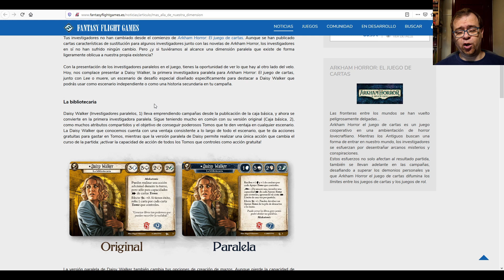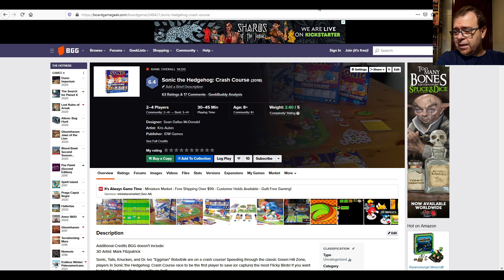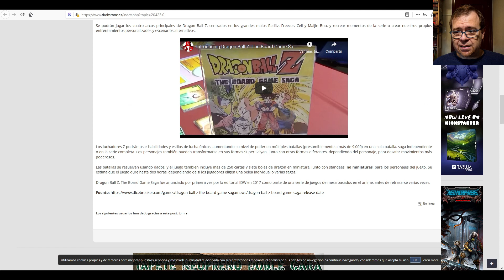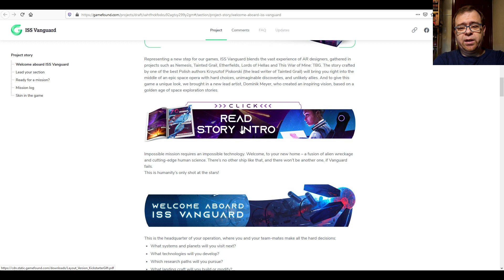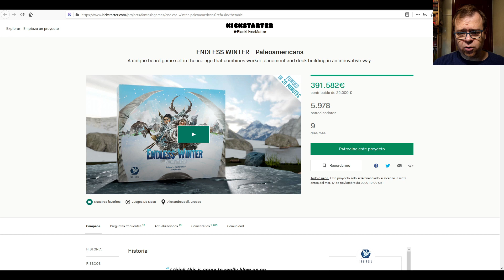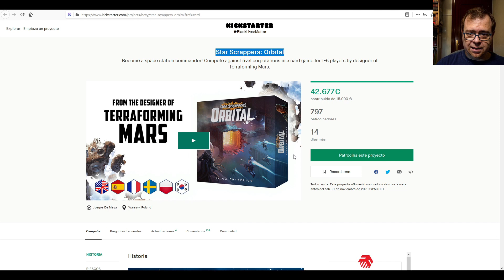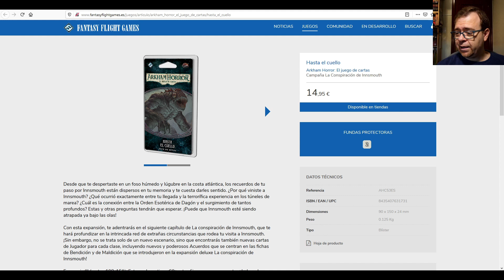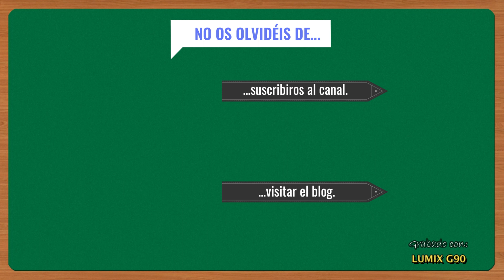[Noticiario Lúdico] 7 de Noviembre de 2020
Hoy volvemos con otro noticiario lúdico. Os dejo el índice y el enlace al Google Doc con todos los enlaces.

Índice:
0. [00:00] Introducción
1. [01:16] Noticias
2. [15:38] Kickstarter
 2.1. [15:48] Noticias
 2.2. [18:41] Campañas activas
 2.3. [29:56] Lanzamientos próximos
3. [31:03] Lanzamientos
 3.1. [31:13] Retrasos
 3.2. [31:35] Ya en tiendas
 3.3. [34:47] Próximamente en tiendas